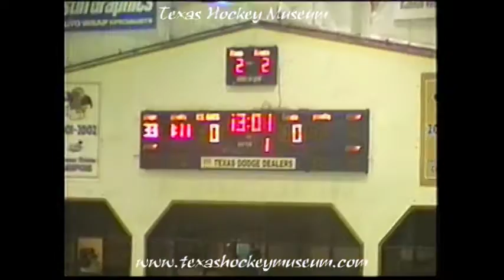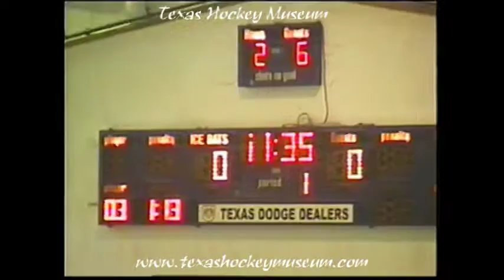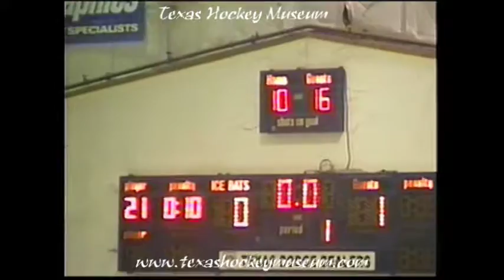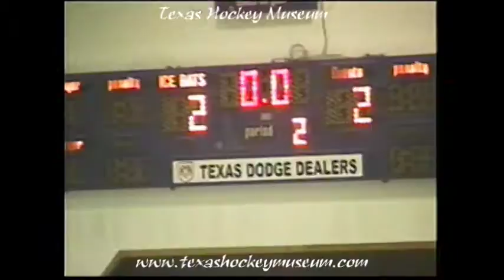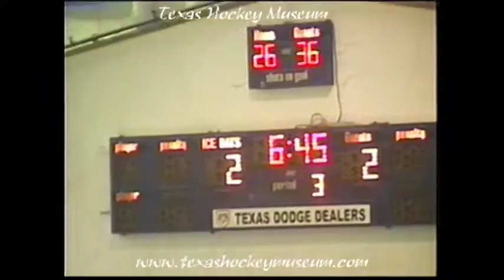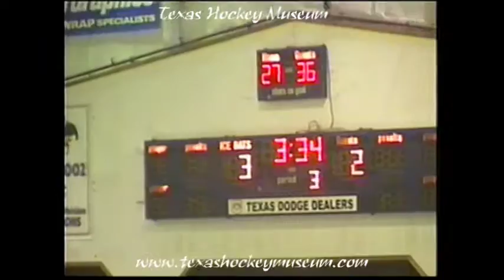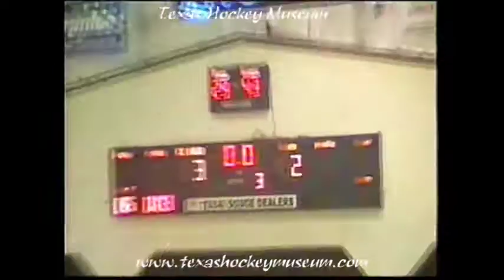2003 2004 CHL Hockey 11 29 03 Corpus Christi Rayz @ Austin Ice Bats